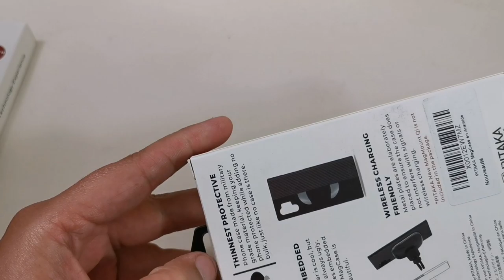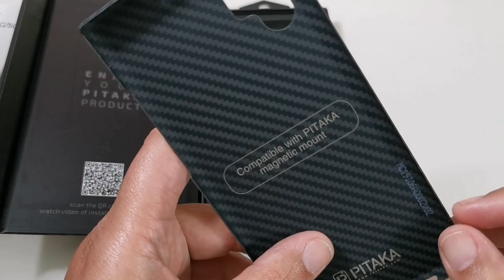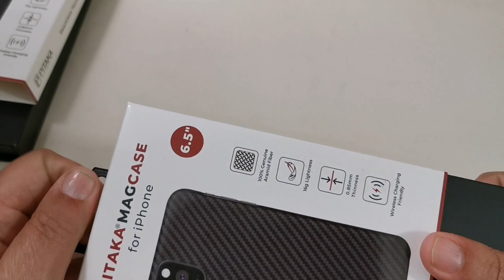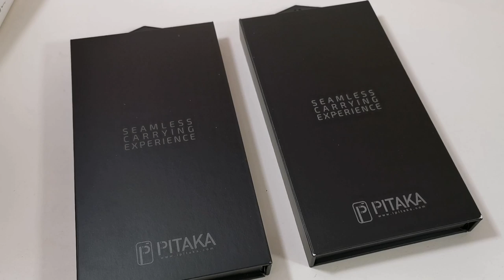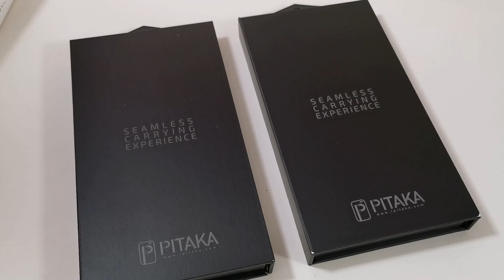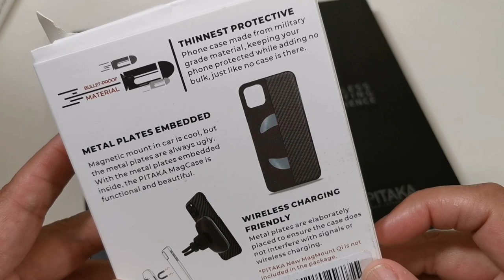Coques Pitaka IPhone 11 Pro Max / Samsung Note 10 Plus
Coque Samsung Note 10+

Coque Iphone 11 Pro Max

5)Ajoutez-moi sur Snapchat ! Nom d'utilisateur :ericvdeals

MERCI A Tous